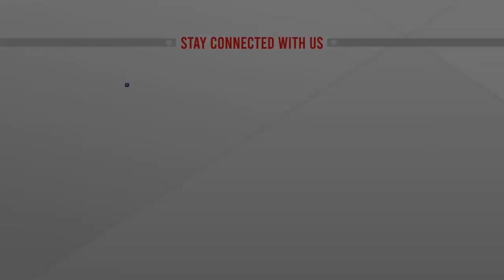ময়মনসিংহের ত্রিশাল থেকে নজরুল জয়ন্তীর সবশেষ খবর | @atnnewsltd Live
ময়মনসিংহের ত্রিশাল থেকে নজরুল জয়ন্তীর সবশেষ খবর  |    @ATN News   Live